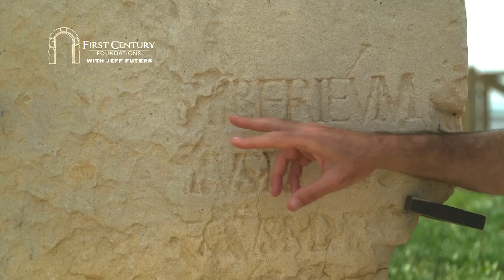Exciting Things Happening and Changes Coming | An Update from Jeff Futers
First Century Foundations is a Charity that supports ministries in Jerusalem and many other parts of the country of Israel. Our mission is to turn hearts around the world toward the land, people and God of Israel.

Some of the visuals in Keeping it Israel’s musical introduction were provided by Israel Ministry of Tourism Thank you IMOT!